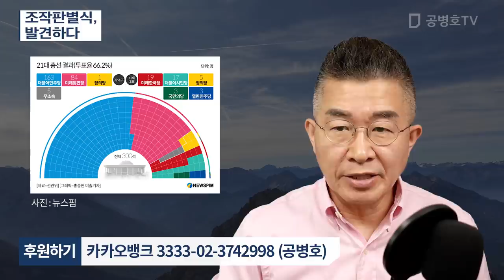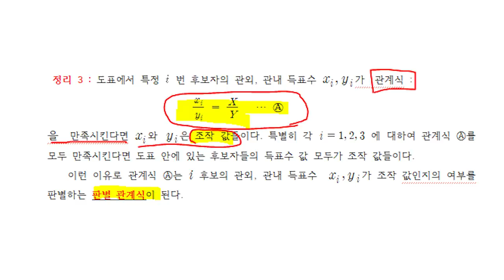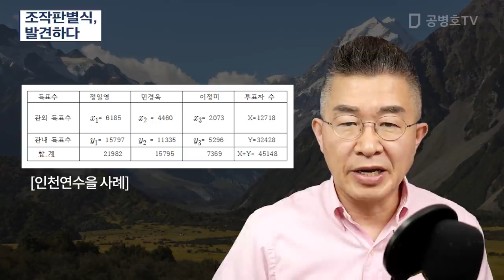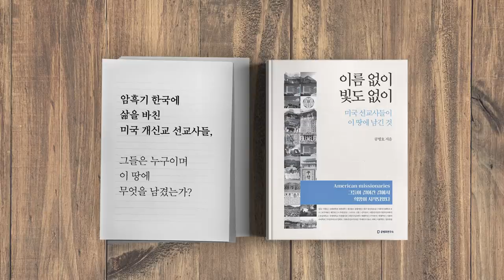조작판별식, 발견하다 / 35년 수학자, 선거조작공식 공개 (3/6) [공병호TV]